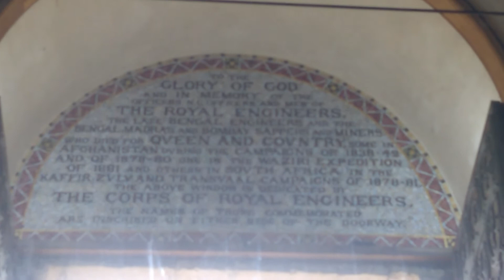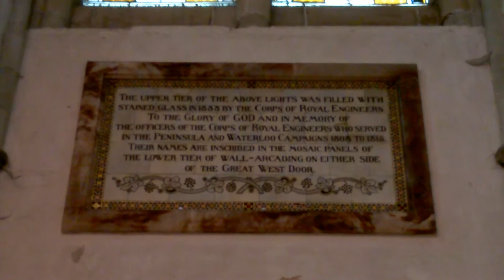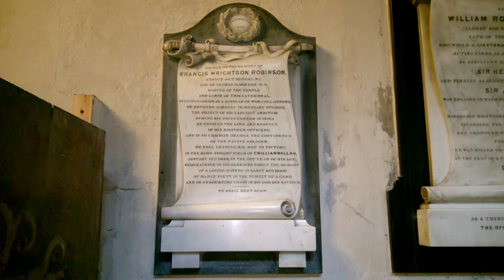Rochester Cathedral - 18th Century War Memorials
18th Century War Memorials in Rochester Cathedral.
Includes:
1879 Zulu War
1899 Boer War
1815 Waterloo
1885 Gordon of Khartoum

Rochester, Kent, UK.

The footage for this video was recorded during summer 2019, before the 2020 lockdown.